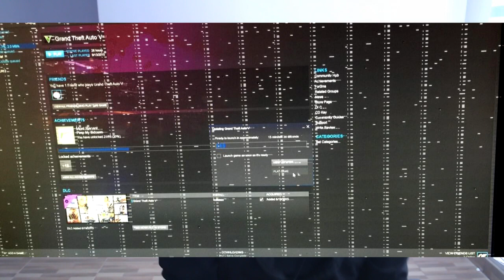¿Cuánto CUESTA armar una PC Gamer en ECUADOR 2020 ? | RTX serie 30! 🤔🤔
¿DESEAS ALGÚN ARTÍCULO DE PC GAMING?🤔
👇👇👇Visita mi tienda en estos links! 👇👇👇
▼Mi TIENDA DE PC GAMING▼

Skype de FUCKERS GAMES:
adonis9931

🔴Izquierda AMD - Derecha INTEL🔵

SPECS GAMA BAJA:
CPU: Ryzen 3 3100 o i3 10100. (R5 3400G y R3 3200G están escasos en el país)
Mobo: A520M-K o Prime H410.
GPU: GT 1030 o GTX 1650
RAM: 8 GB RAM 3000 Mhz x2.
HDD y SSD: SSD 240 GB y HDD 1 TB.
PSU: 550 Watts 80 PLUS White.
Case Cualquiera, pero económico y medio bonito.

SPECS GAMA MEDIA:
CPU: Ryzen 5 3600, 3500x o i5 10400.
Mobo: B550, X570 o B460
GPU: GTX 1650 SUPER o GTX 1660 SUPER o Ti 6GB
HDD y SSD: SSD 240 GB y HDD 1 TB o 2 TB.
PSU: 650 Watts 80 PLUS Bronce.
Case Cualquiera, pero económico y medio bonito que soporte ATX.

SPECS GAMA ALTA:
CPU: Ryzen 7 3700X, Ryzen 9 3950x , Core i 7 10700 o Core i9 10900K
Mobo: B550, X570 o Z490
GPU:RTX 2060, 2070, 2080, 2080TI o RTX Serie 30. (cuando llegue)
RAM: 8, 16 GB RAM 3200 o 3600 Mhz x2.
HDD y SSD: m.2 480 GB y HDD 1 TB o 2 TB.
PSU: 850 Watts modular 80 PLUS gold o bronce.
Case Cualquiera, que da a tu gusto, pero con soporte ATX.